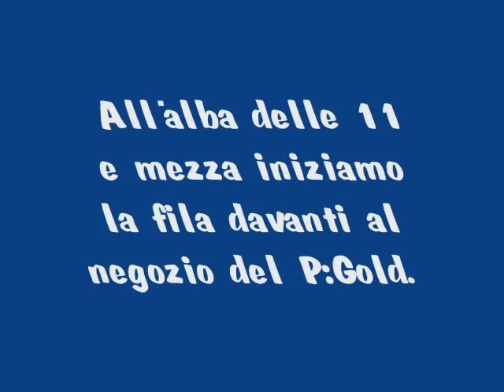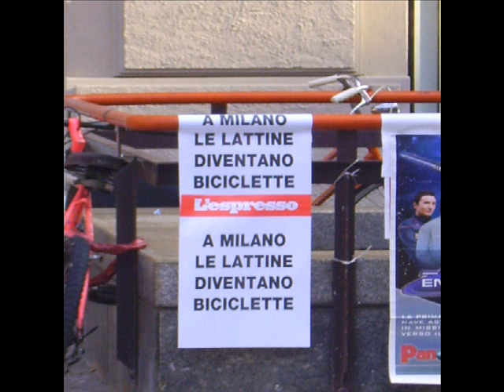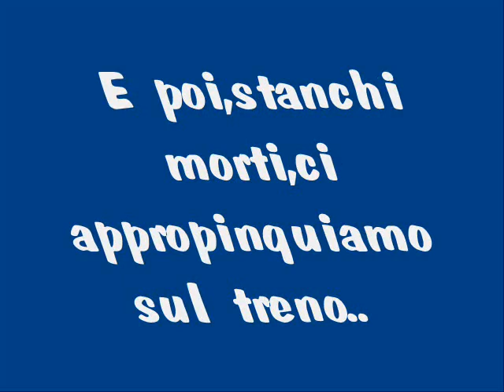Milano's Odissey [Seconda parte]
la seconda parte..in arrivo anche la terza